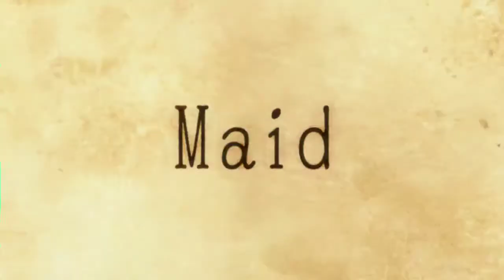【Ranaカバー】青空のラプソディ を歌わせてみた【off配布】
ニコニコ動画より転載※本人による転載です。

Ranaちゃんに小林さんちのメイドラゴンOP『青空のラプソディ』を歌ってもらいました！

いやぁ、WindowsからMacに切り替えたお陰で、Ranaを失うところだったんですけど、
無事、MacでもRanaが使えて良かったです。

調声：暉入海斗 (mylist/37638451)

伴奏は配布されているMIDI(nc152868)の音源をお借りしました。
[使用音源]
HALion Sonic SE
Groove Agent SE
Sample Tank 3
Symphonic Orchestra Platinum Plus

off→nc157295

同時投稿→sm30973971 ホルンでこの曲を演奏しました。